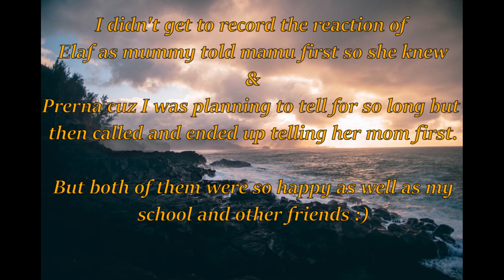My Friends React to me getting into a Pilot Collage| IGRUA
I want to add that there are many reactions that are so close to my heart but I couldn't capture and I am so thankful for all you guys! To everyone who were a part of the journey, you mean a lot to me. Thank you for being here

& here we go with the time codes
(0:00) Intro
(0:27) simran & sanya di
(2:06) Ananya & Kumud
(6:27) outro